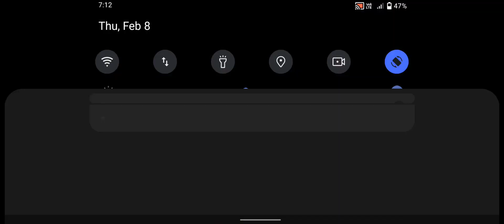Zombie Monsters 2 Basement - Enax Games - Android Gameplay #12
FPS Horror Zombie action Shooting Game with HD Graphics

You are alone and must face countless enemies mutant zombies and monsters and find the exit in a dark place where danger is everywhere

features:

- 25 levels to play
- powerful guns
- realistic and immersive scenarios
- several dead mutants zombies and monsters to fight
- horror underground scenario
- 3D HD Graphics
- underground atmosphere of the apocalypse
- supports gamepad